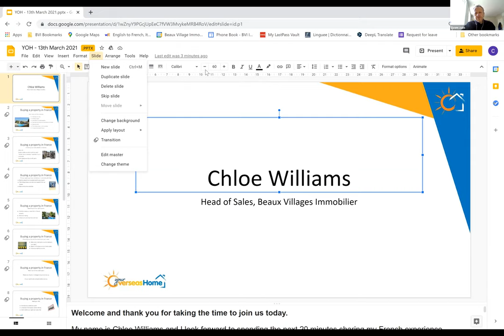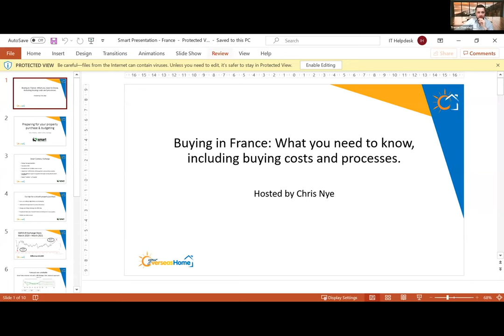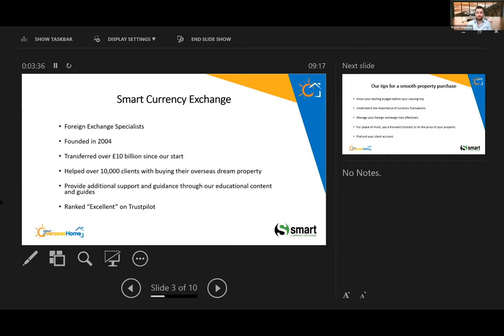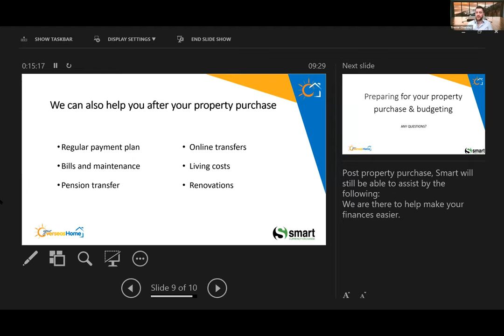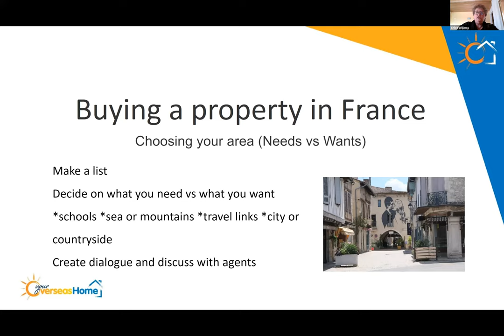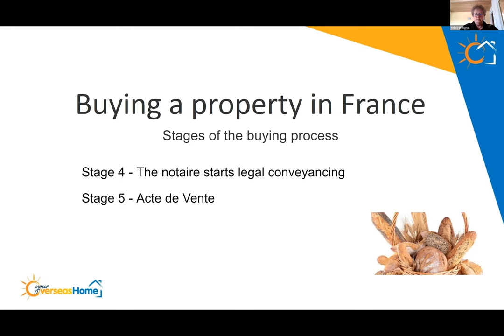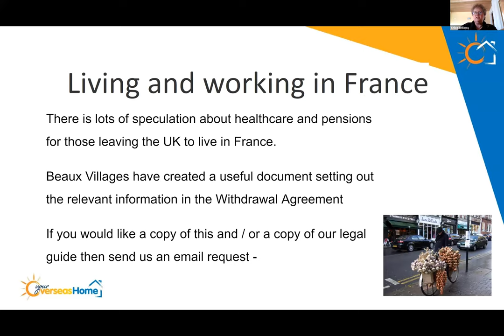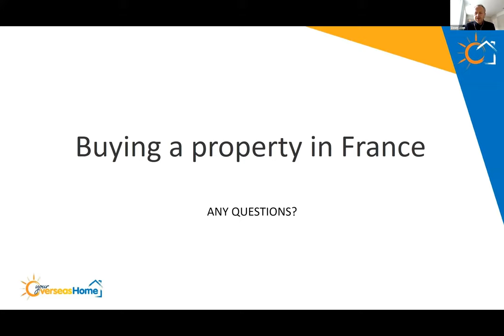Buying in France: What you need to know, including buying costs and processes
Moving to France and want to learn more about the buying process? We speak our experts to discuss how you should start your buying journey, plan your budget, find the right property and what happens after you have found your dream home.